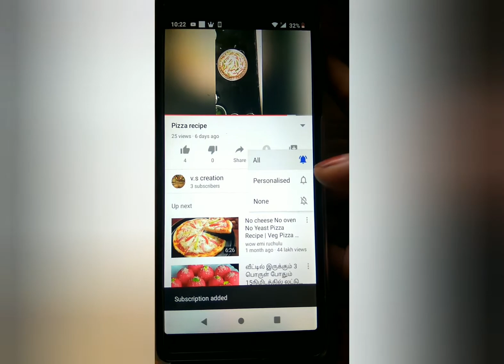How to Vegetable pulao at home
Onion-1
Green chilli-3
Tomato-1
Ginger garlic paste-1tsp
Beans-8
Carrot-1
Califlower-half
2cups of water for 1 cup of rice